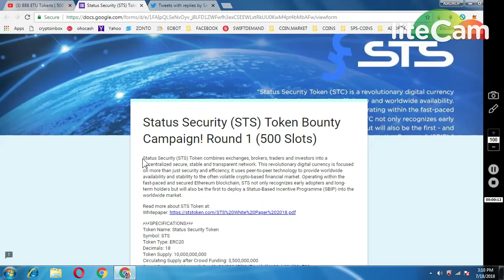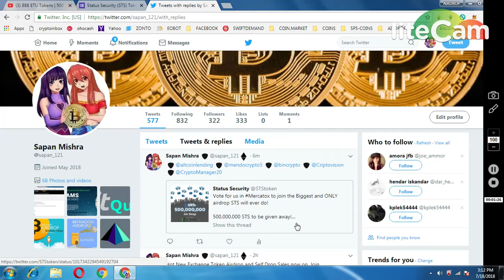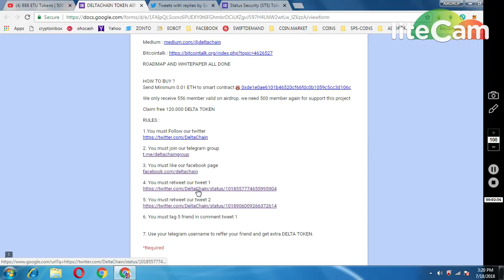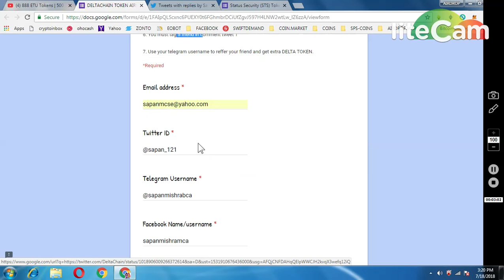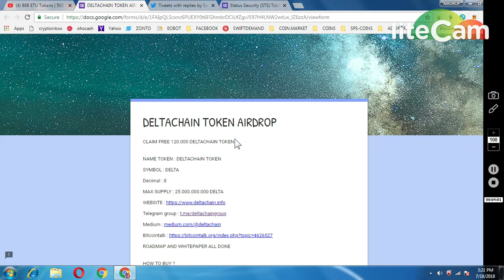3000 sts tokens || 120000 deltachain TOKENS must participate